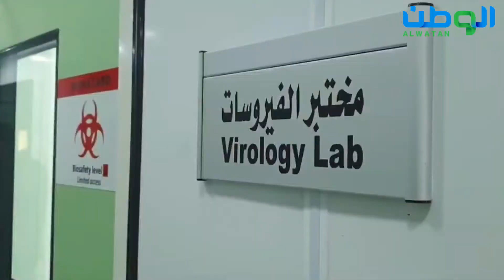ميناء جازان يستقبل أغنام قادمة من رومانيا